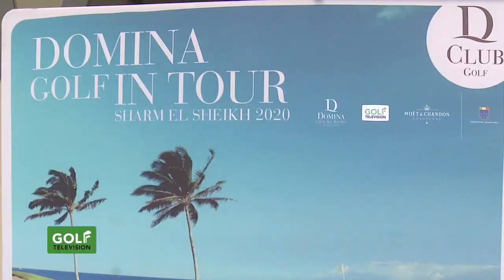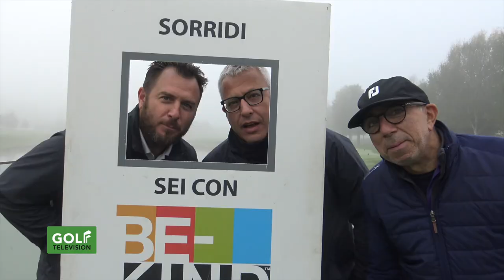TOUR 2020 LE PAVONIERE GOLF & COUNTRY CLUB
Immaginate diciotto buche progettate come solo un giocatore di fama mondiale, Arnold Palmer, poteva fare: linee di gioco perfette, green protetti da insidiosi bunker e ostacoli d'acqua strategici. Un percorso che con i suoi fairway ondulati fiancheggia un parco secolare nel cuore della Toscana, a due passi da una città d'arte importante come Firenze. E proprio qui, a LE PAVONIERE GOLF & COUNTRY CLUB di Prato, si è disputata l'ultima tappa del nostro circuito DOMINA GOLF TELEVISION IN TOUR 2020.